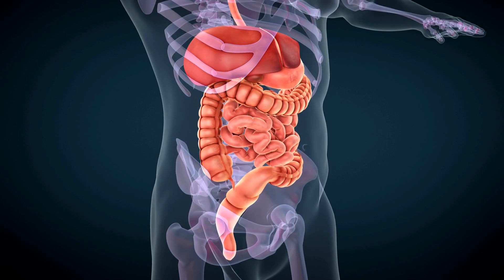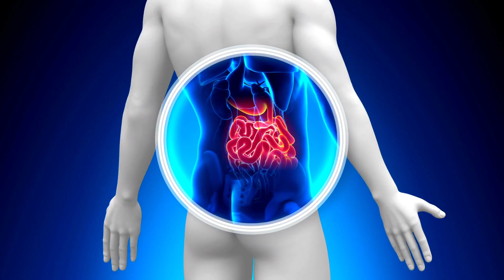O Que Acontece Quando Você Começa A Comer Batata-Doce Todos Os Dias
Você já se perguntou por que a batata doce é considerada um superalimento? Neste vídeo, mergulhamos a fundo nos benefícios surpreendentes desse tubérculo delicioso e revelamos como incorporá-lo à sua dieta pode impulsionar sua saúde.

Além disso, desmistificaremos algumas crenças comuns sobre a batata doce.

Descubra por que a batata doce é uma potência nutricional, carregada de vitaminas, minerais e antioxidantes que beneficiam sua saúde de várias maneiras.

Capítulos Do Vídeo:

0:00 - O Que Acontece Quando Você Começa A Comer Batata-Doce Todos Os Dias
1:50 - O Que Acontece Quando Você Começa A Comer Batata-Doce Todos Os Dias: Regulação do açúcar no sangue
2:33 - O Que Acontece Quando Você Começa A Comer Batata-Doce Todos Os Dias: Fortalecimento do sistema imunológico
3:16 - O Que Acontece Quando Você Começa A Comer Batata-Doce Todos Os Dias: Melhora da saúde digestiva
3:59 - O Que Acontece Quando Você Começa A Comer Batata-Doce Todos Os Dias: Aumento dos níveis de energia
4:40 - O Que Acontece Quando Você Começa A Comer Batata-Doce Todos Os Dias: Saúde do coração
5:22 - O Que Acontece Quando Você Começa A Comer Batata-Doce Todos Os Dias: Saúde ocular
6:03 - O Que Acontece Quando Você Começa A Comer Batata-Doce Todos Os Dias: Ganho de massa muscular
6:34 - O Que Acontece Quando Você Começa A Comer Batata-Doce Todos Os Dias: Perda de peso
7:00 - O Que Acontece Quando Você Começa A Comer Batata-Doce Todos Os Dias: Previne o câncer

❤️ Trata-se de conteúdos meramente educativos, objetivando instruir a população sobre diversos assuntos que envolvem a saúde em geral. As informações não devem ser interpretadas como conselho ou instrução médica.
❤️ As informações contida nos vídeos não têm o intuito de substituir a consulta médica ou servir como recomendação para qualquer plano de tratamento. Em caso de dúvidas procure o seu médico.
❤️ Os vídeos são produzidos com base em pesquisas e artigos científicos mais recentes até a data.  No entanto, é responsabilidade do leitor consultar seu próprio profissional de saúde sobre qualquer questão levantada aqui.
❤️ A empresa e o autor não se responsabilizam por ações ou resultados decorrentes de qualquer ação tomada pelo leitor. Todas as fontes de pesquisa são anexadas na descrição de cada vídeo.